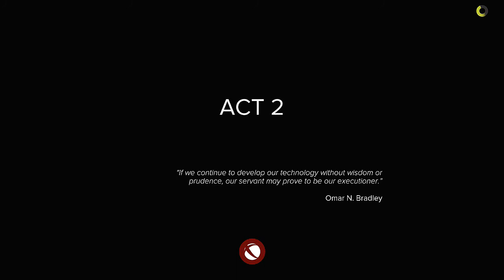Sniper Ghost Warrior 3 - Part 6 - Meet The Team, Young Wine & Remains Of The Day